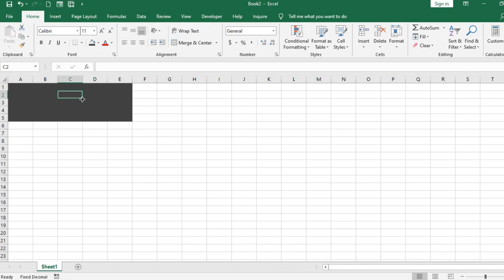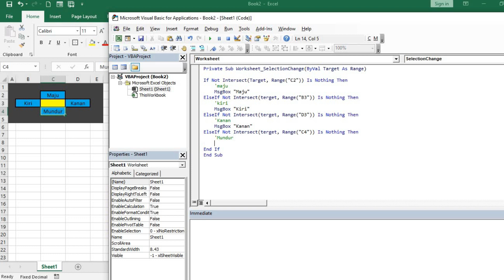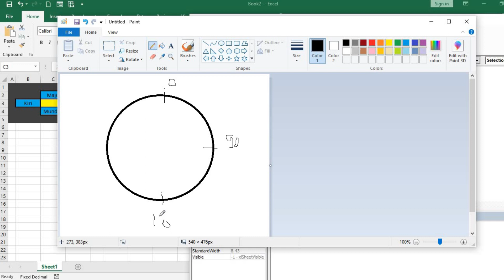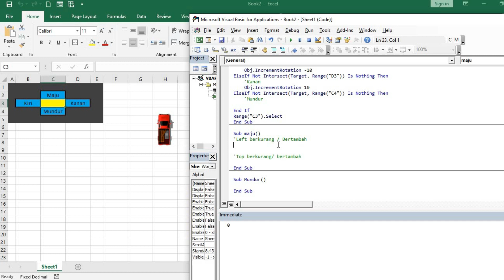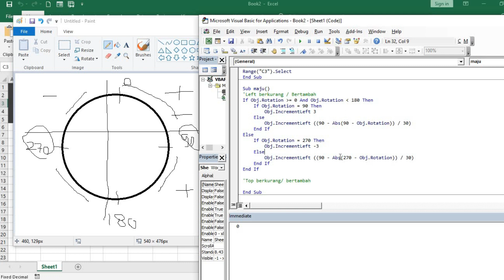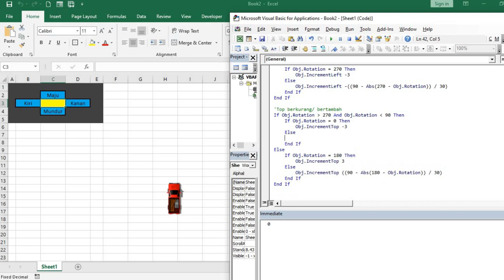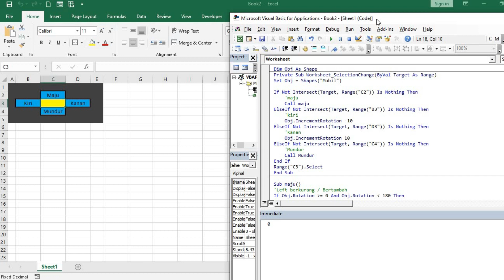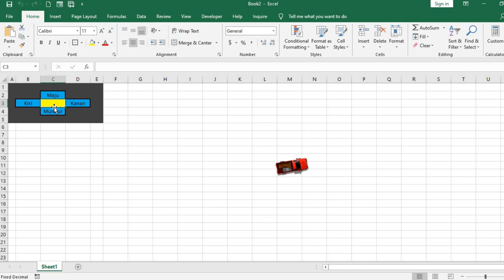VBA Fun: Membuat Game Control Sederhana dengan Excel VBA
Pada tutorial kali ini, saya akan membuat sebuah Game Sederhana menggunakan Excel yaitu sebuah game control untuk mengontrol laju sebuah object (Mobil) untuk Maju, Mundur, Belok kanan dan belok kiri menggunakan Excel VBA. Script bisa dijadikan referensi untuk mengasah kemampuan logika dalam sebuah Game.